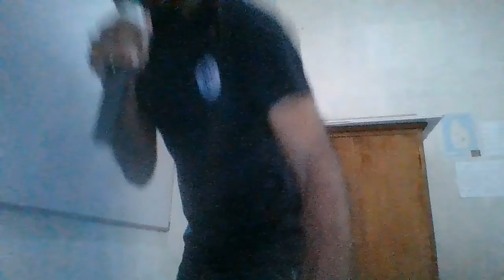ලෙන්ගතුකම නෙතග තියා බලනා විට ඔබ Lengathukama Nethaga Cover Songs|Chinthaka Sandaruwan|| Madzy Music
Before some time ago during practicing of Lenhathukama Nethanga thiya cover song withing a small crazy dancing part.

ලෙන්ගතුකම නෙතග තියා බලනා විට ඔබ
සගවාගෙන ඉන්නට බැ මගේ ආදර හිත
මිතුරිය සේ ඔබ උන්නත් මගේ හදවත ලග
සොදුරිය කර ගන්නයි මා සිතුවෙ සැම දින

ඇස අද්දර හමු නොවුනත් ඔබ එක දවසක්
සිතට ඔබව දකිනාතුරැ නෑ ඉවසිල්ලක්
සද තරමට අවිහිංසක සොදුරැ හදවතක්
බලා හීදී ඔබෙ හිතේ දෙන්න මට ඉඩක්

ලෙන්ගතුකම.

මිතුරැ කමට එහා ගියපු ලෙන්ගතු ඇසුරක්
ඔබෙන් පතා ගෙවී ගියා කල්ප කාලයක්
කදුළු පිරැණු තනිකඩ වු පාලු හදවතක්
බලා හිදීමි ඔබෙ හිතේ දෙන්න මට ඉඩක්

Singer: Mr. Charmara Weerasinghe
Lyrics : Ms. Aradhana Ekanayake
Cover By Chinthaka Sandaruwan

මෙය හුදෙක් ඔබ අප සියලු දෙනාගේම විනෝදාස්වාදය පිණිස කරනු ලැබූවකි.
සියලු ස්තූතිය ගෞරවය සහ අයිතිය මෙම සියලුම නිර්මාණ වල මුල් හිමි අයට හිමි විය යුතුයි.

ජය වේවා!